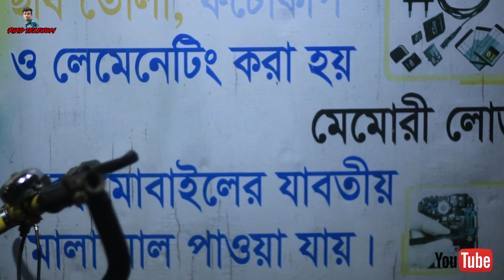রিয়াদ টেলিকম এন্ড সাউন্ড সিস্টেম আড়ং বাজার এখানে ছবি তোলা হয় পটো কফি করা হয় ও মোমরি লোড করা হয়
Āmāra i'uṭi'uba thēkē sabā'i ḍijē gāna nitya natuna gāna pābēna āmāra cēnēlaṭā  ēkaṭu dēkhabanē ēbaṁ lā'ika dibēna